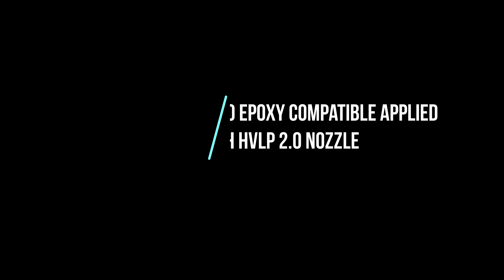Carbon Fibre Bonnet - Motorsport Spec - Resin Infusion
Hello and welcome to the channel, in this install I manufacture a full replacement carbon fibre bonnet using the resin infusion method.